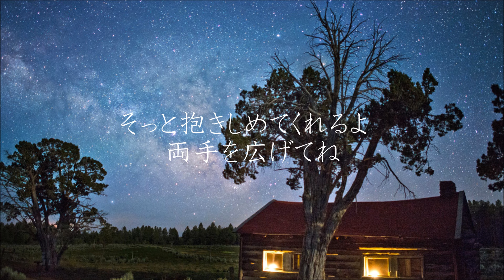星のセレナーデ / リチャード クレイダーマン